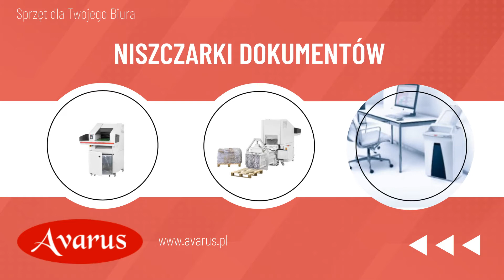Sprzęt biurowy Marki Avarus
Zajmujemy się sprzedażą i naprawą sprzętu biurowego. Nasza oferta obejmuje między innymi liczarki banknotów, liczarki i sortery bilonu. Nie zabraknie u nas niszczarek dokumentów, trymerów czy gilotyn.

Dużym zainteresowaniem cieszą się u nas testery banknotów, sejfy i szafy metalowe. Dodatkowo oferujemy wysokiej jakości części zamienne oraz materiały eksploatacyjne do liczarek i niszczarek. Uzupełnienie oferty to niszczenie dokumentów i nośników danych.